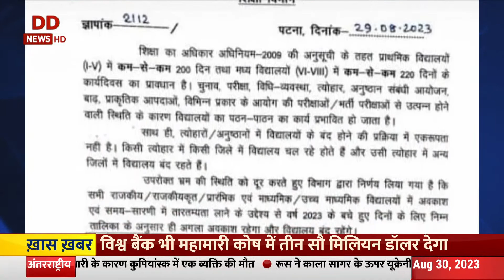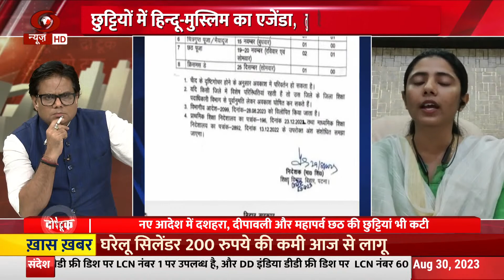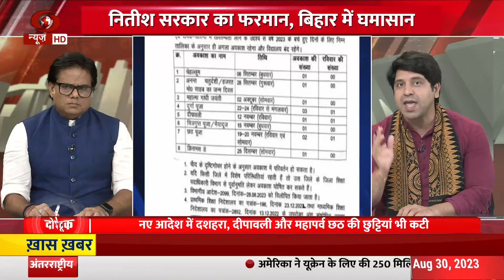दो-टूक | Do Took | 30th August 2023